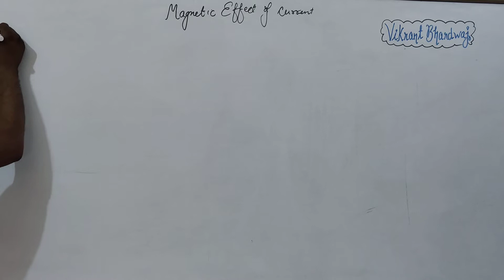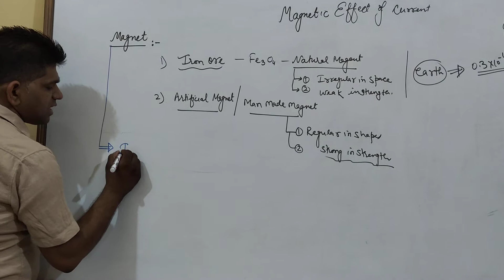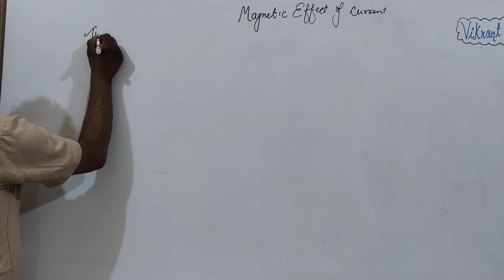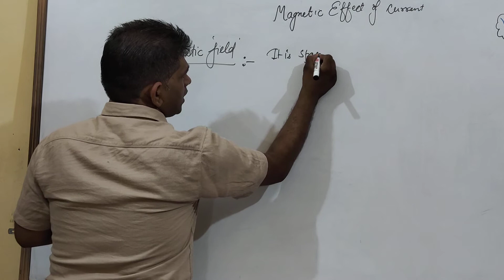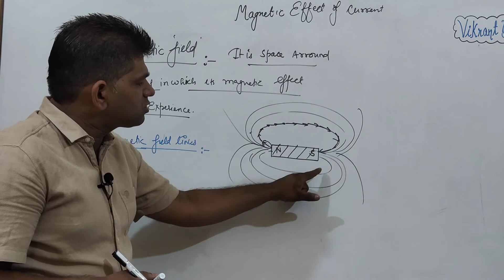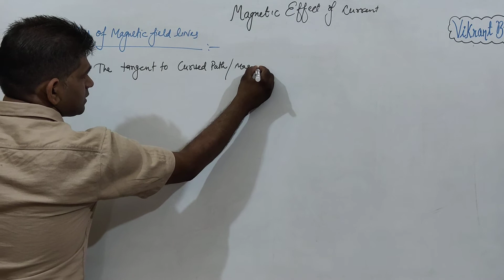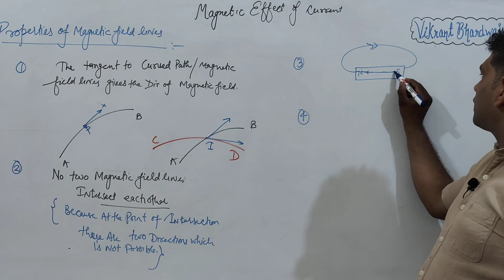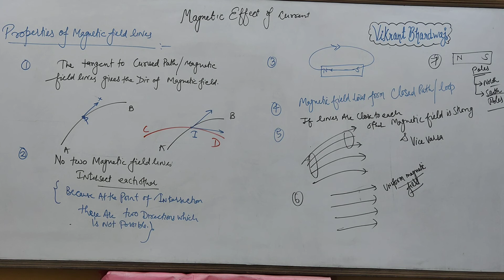magnetic effect of current : magnet its type: magnetic field :magnetic field lines & its properties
magnet
its type natural magnet & artificial magnets
magnetic field
magnetic field lines
 & its properties